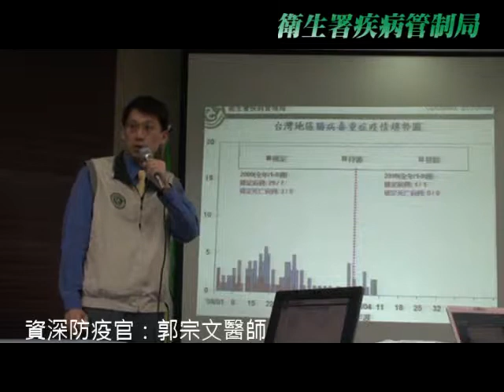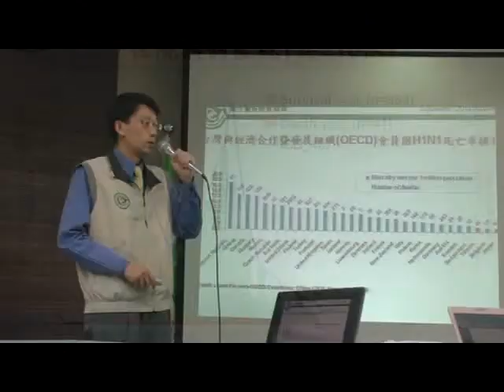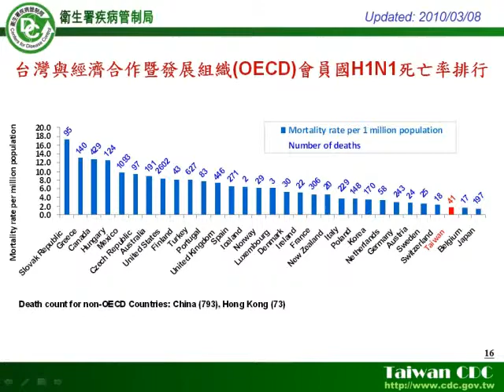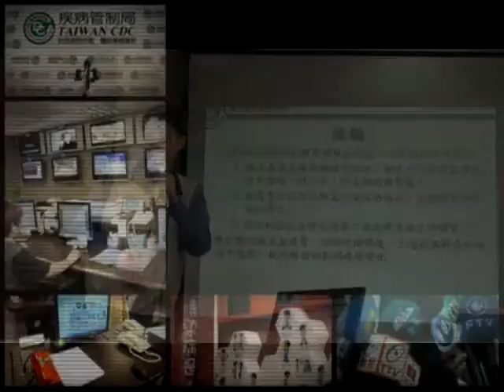【990309 週二】疾病管制局疫情監測週報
99.03.09（週二）下午兩點鐘，
假行政院衛生署舉行。